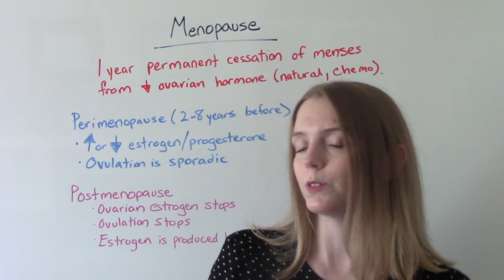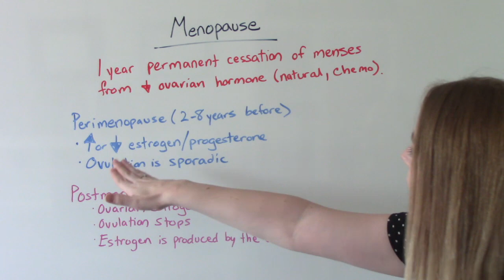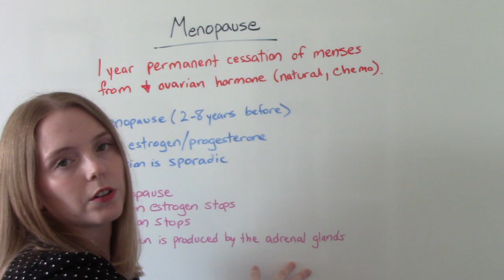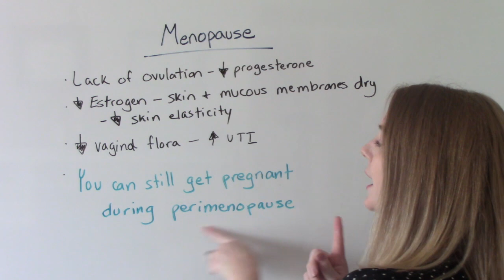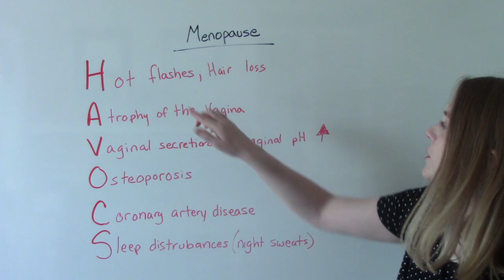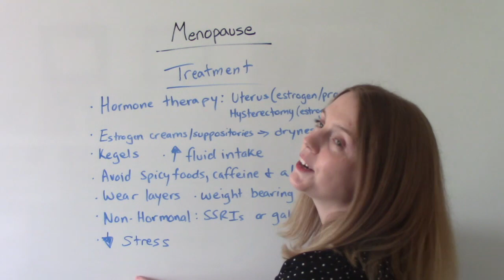MENOPAUSE | NCLEX REVIEW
In this video I discuss menopause. Menopause marks the end of a woman's reproductive cycle. While it is natural it can have some uncomfortable symptoms. In this video I talk about why and how menopause happens and ways to treat those uncomfortable symptoms.

Chapters
Intro 0:00
Types 0:33
Causes 2:45
Risk Factors 4:44
S/S 5:18
Treatment 6:54
Mnemonic 9:21